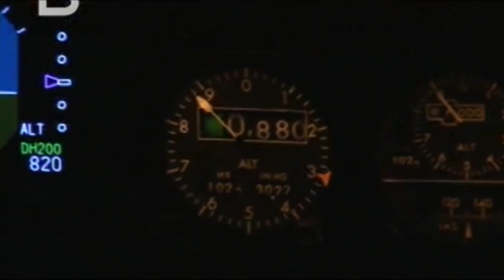Slavi Trifonov - Wellcome in Montreal Canada